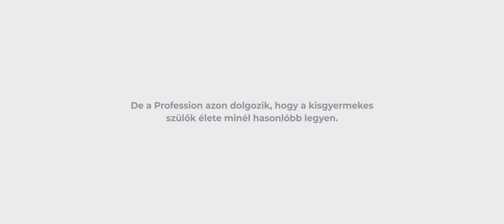Az emberi oldal - Kisgyermekesek - Profession.hu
2024-ben Az emberi oldallal célunk, hogy összegyűjtsük a lehető legtöbb olyan állást Magyarországon, amelyek kifejezetten a kisgyermekes szülők számára alkalmasak.